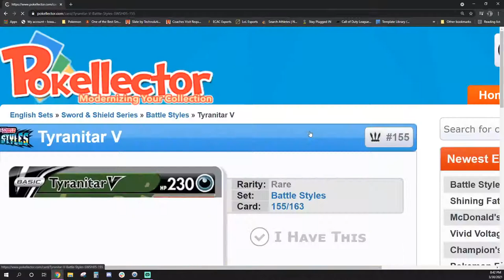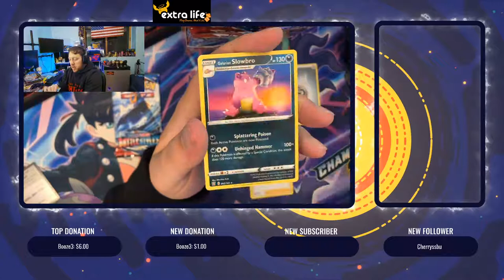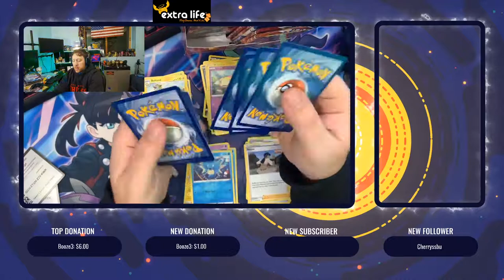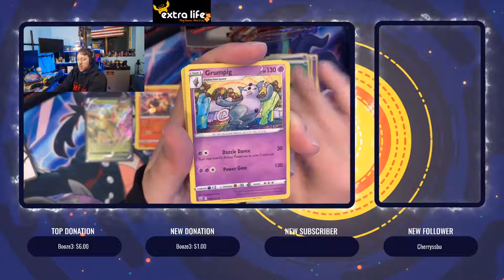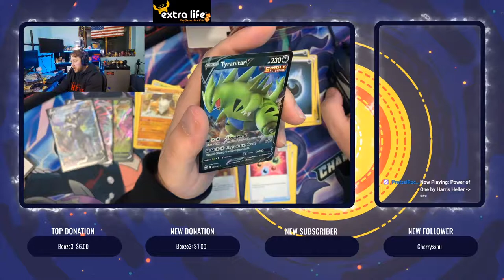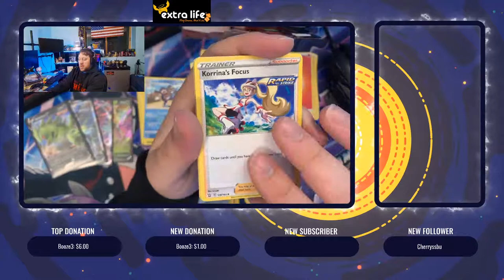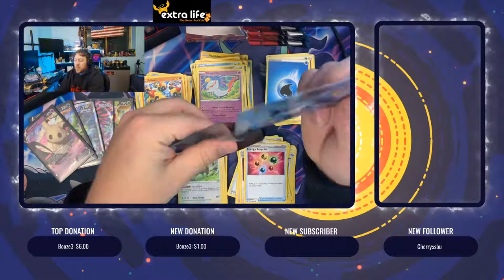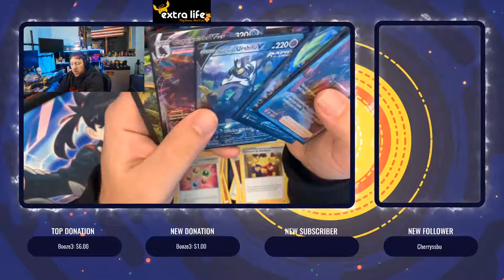Got some new Pokemon Cards!!!